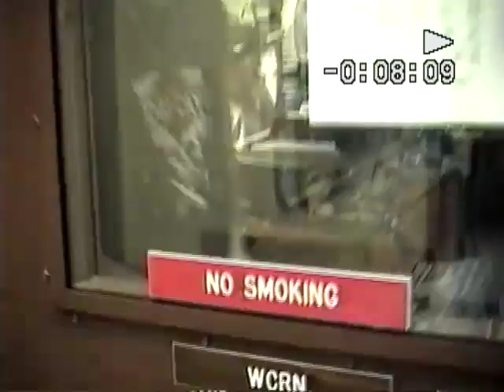Zodiac Mary WPNJ Radio Interview, April 1993, Part 2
More buffoonery from the boys in ZM, ESPECIALLY Adam,  along with an acoustic version of "Sister Salvation," an unreleased track from the Hate Machine sessions.